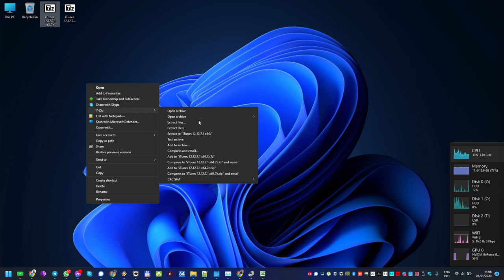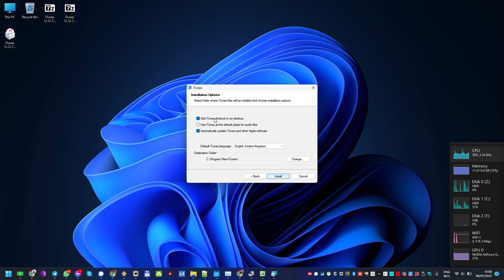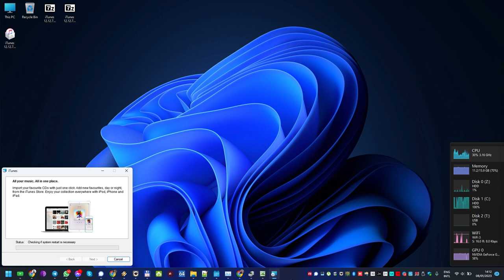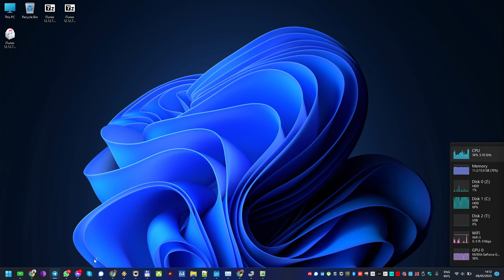iTunes for any laptops, desktop computer and tablets with macOS or Windows 11, 10, 8, 8,1, 7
installation iTunes for any laptops, desktop computer and tablets with macOS or Windows 11, 10, 8, 8,1, 7

DOWNLOAD version for macOS
12.8.3 (for macOS version 10.11.4 or later)
12.8.2 (for macOS version 10.11 and 10.12)
12.8.1 (for macOS version 10.10.5 or earlier)

iTunes is a software program that acts as a media player, media library, mobile device management utility, and the client app for the iTunes Store. Developed by Apple Inc., it is used to purchase, play, download, and organize digital multimedia, on personal computers running the macOS and Windows operating systems, and can be used to rip songs from CDs, as well as play content with the use of dynamic, smart playlists. Options for sound optimizations exist, as well as ways to wirelessly share the iTunes library.